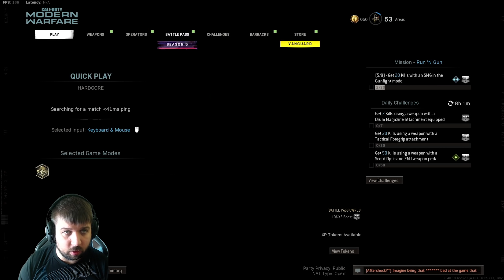*Kiégés* Minden csapattársam engem öl! -😆😡 KILO & FR5.56 - Cod Mw Road To Damascus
💰Ha támogatnál💰

Folytatjuk a sorozatunkat a Road to damascust. A mai 2 fegyver a kilo,és az Fr 5.56 lesz

Ha tetszett a videó ne felejts el feliratkozni,és likeolni a videót. A feliratkozás gomb mellett nyomd be a harangot,így nem maradsz le semmiről!🔔